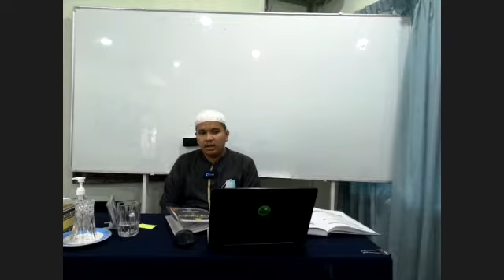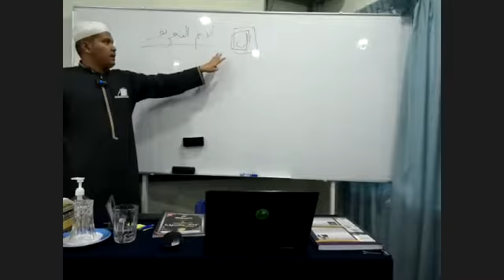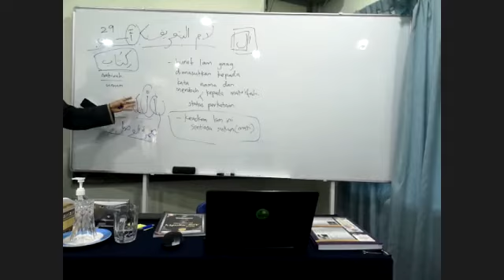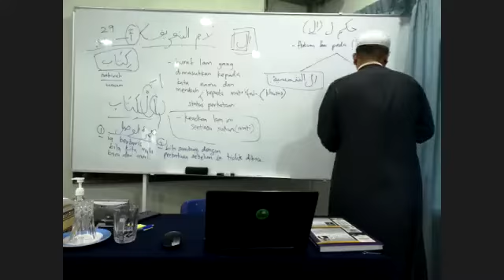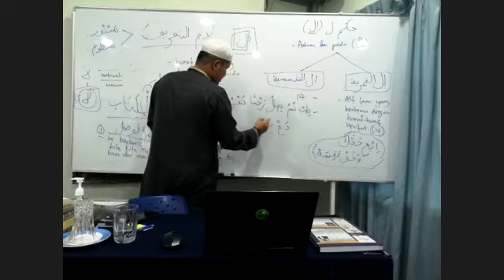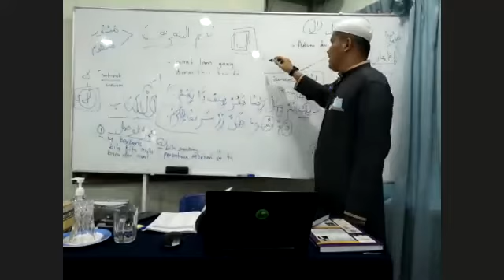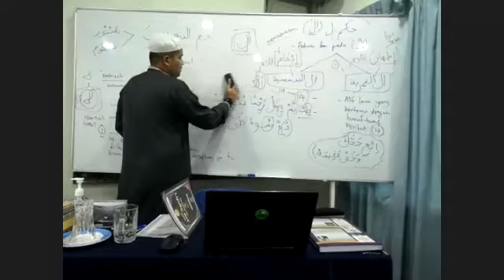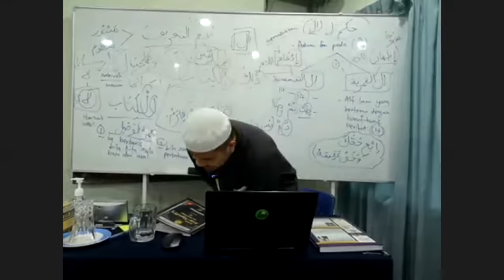Ilmu Tajwid Praktis Metode Asy-Syafie | Ustaz Ammar Yasir | Sanawi 1 MBR | 16 Feb 2022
Mempelajari tentang Jenis-Jenis 'alif lam' dan Maksud/Cara Bacanya